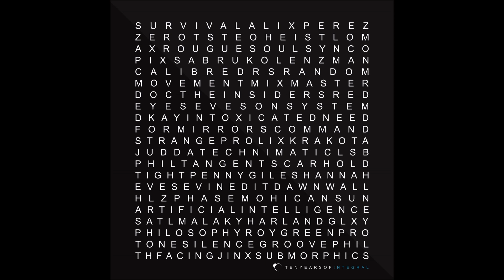Lenzman - Ever So Slightly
Drum and bass classic from the don Lenzman. Originally released in 2008 on Integral Records. Rereleased as part of Ten Years of Integral in 2017.

Still as good today as it was then, if not better!